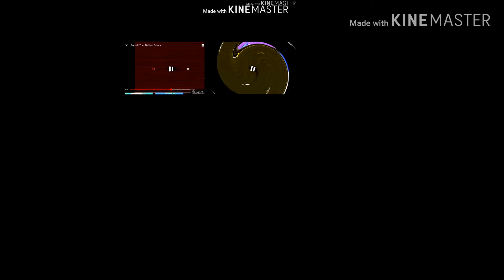round vs lmya Familiya vs Margonya at once